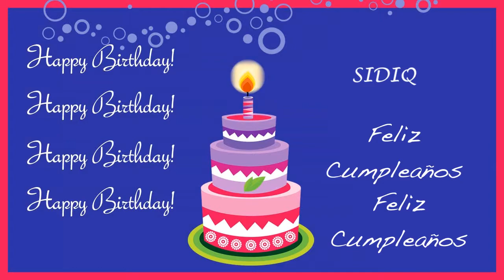Sidiq Card Tarjeta - Happy Birthday